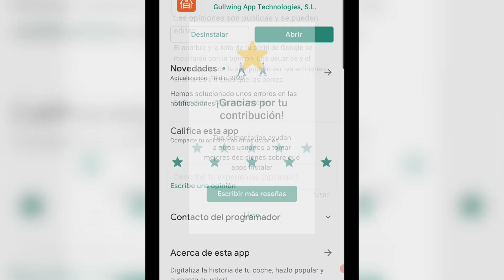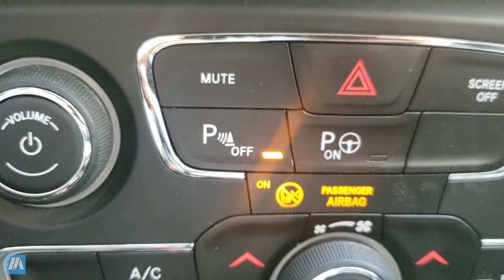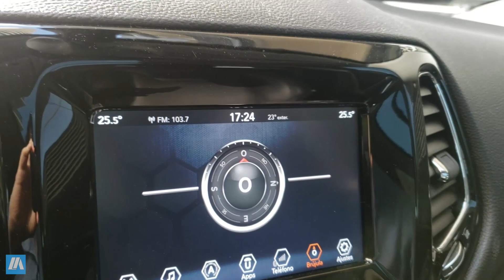Por Qué la Jeep Compass es la SUV que más vende en su segmento - Jeep Compass Limited Plus 2019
Podés descargar Barnfindex para Android (disponible para iOS en el App Store) siguiendo el link a continuación!

La Jeep Compass es hoy por hoy la SUV del Segmento C más vendida de Argentina. ¿Por qué ocurre eso? Ese es el fenómeno que quiero investigar en este video de Lucas Abriata.